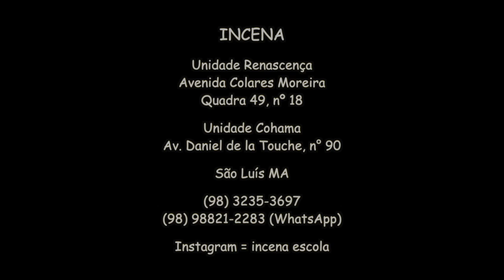INCENA - TRAILER 2017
INCENA - Instituto Cultural para Educação Nacional de Arte.
Curso de Teatro com Televisão Cinema e Oratória para Crianças a partir de 3 anos, Adolescentes e Adultos.
Unidade Renascença: Avenida Colares Moreira, Quadra 49, n° 18, Unidade Cohama: Av. Daniel de la Touche, n° 90, São Luís MA.
Filmagem e Edição: Manlio Macchiavello